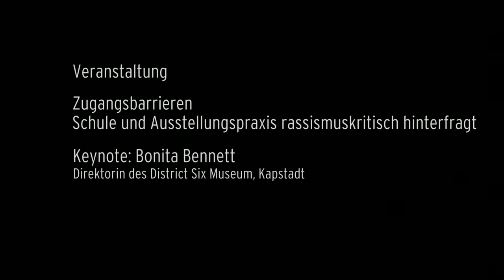Museum as a Place for Social Trans­formation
Keynote with discussion by Bonita Bennett, Director of the District Six Museum, Cape Town about the museum as a place for social change.

Moderation: Serpil Polat, Jewish Museum Berlin

The keynote was part of the conference “Access Barriers — Critical Perspectives on Racism in Schools and Curatorial Practices”. The conference explored discriminatory access barriers in schools and questioned the museum practices of collecting, organizing and exhibiting from critical perspectives on racism.